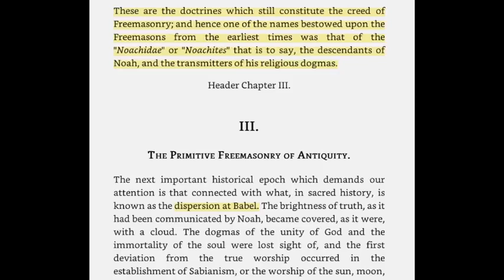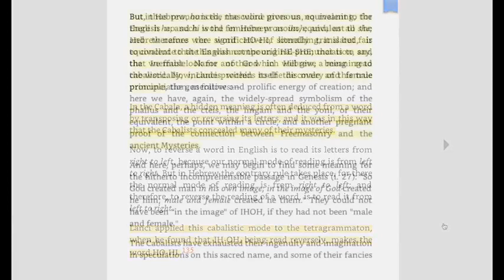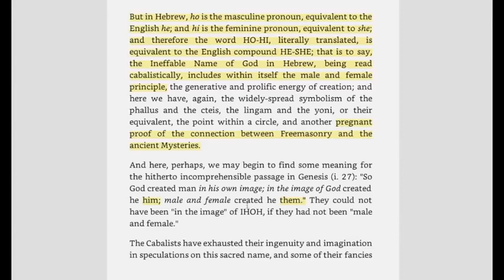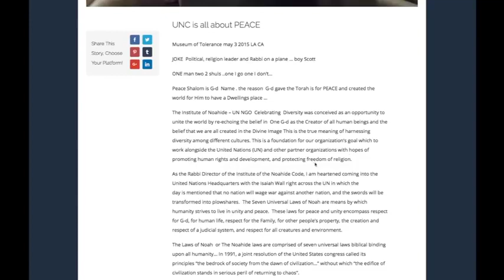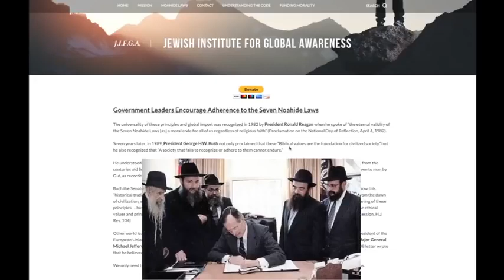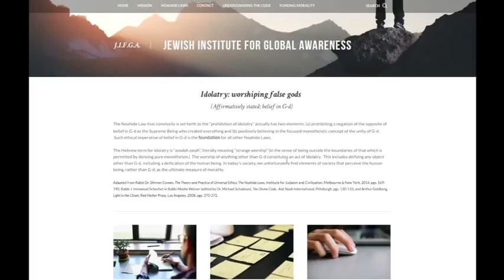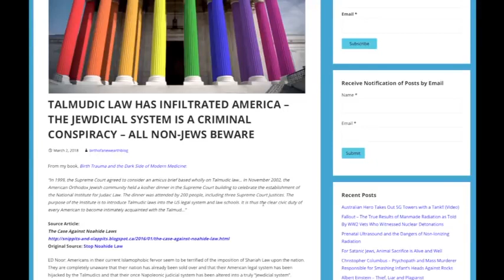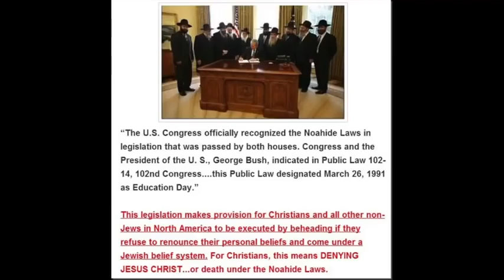NOAHIDE LAWS, MASON CONNECTION, KNOW YOUR ENEMY,